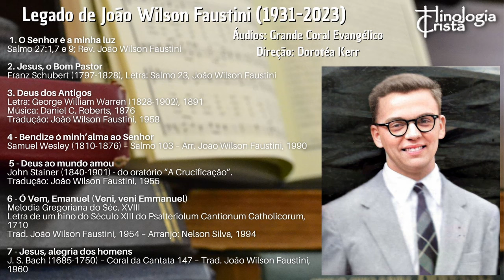O LEGADO DE JOÃO WILSON FAUSTINI - OBRAS GRAVADAS PELO GRANDE CORAL EVANGÉLICO - DIR. DOROTÉA KERR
Bem-vindo ao Canal Hinologia Cristã! Produzimos vídeos de hinos, cânticos, documentários, CDs e LPs completos, entre outros conteúdos.

O Legado de João Wilson Faustini
Grande Coral Evangélico
Direção: Dorotéa Kerr

[00:00] 1. O Senhor é a minha luz
Salmo 27:1,7 e 9; Rev. João Wilson Faustini

[04:58] 2. Jesus, o Bom Pastor
Franz Schubert (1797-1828), Letra: Salmo 23, João Wilson Faustini

[08:33] 3. Deus dos Antigos
Letra: George William Warren (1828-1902), 1891
Tradução: João Wilson Faustini, 1958

[12:32] 4 - Bendize ó minh’alma ao Senhor
Samuel Wesley (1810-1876) – Salmo 103 – Arr. João Wilson Faustini, 1990

[15:39] 5 - Deus ao mundo amou
John Stainer (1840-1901) - do oratório “A Crucificação”.
Tradução: João Wilson Faustini, 1955

[19:32] 6 - Ó Vem, Emanuel (Veni, veni Emmanuel)
Melodia Gregoriana do Séc. XVIII
Letra de um hino do Século XIII do Psalteriolum Cantionum Catholicorum, 1710
Trad. João Wilson Faustini, 1954 – Arranjo: Nelson Silva, 1994

[23:30] 7 - Jesus, alegria dos homens
J. S. Bach (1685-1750) – Coral da Cantata 147 – Trad. João Wilson Faustini, 1960